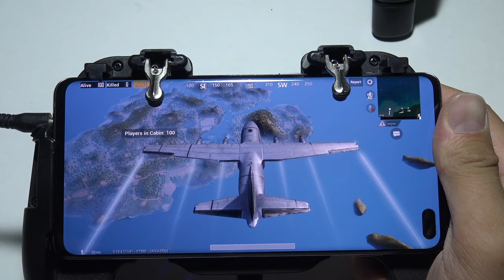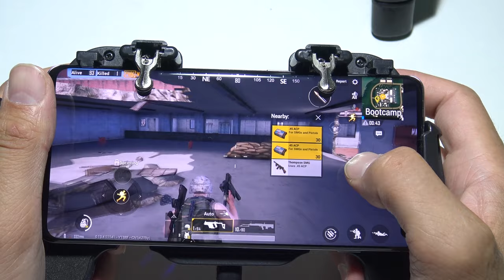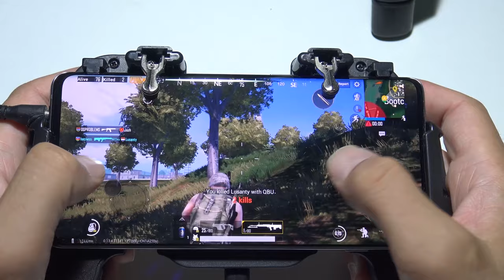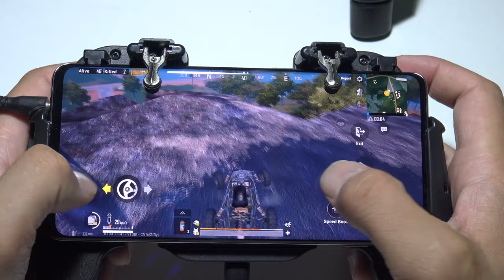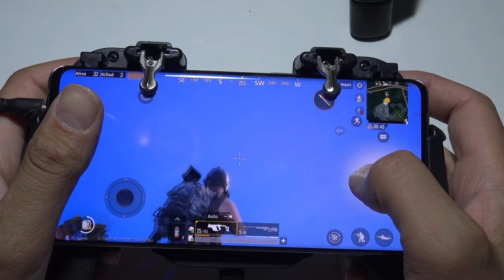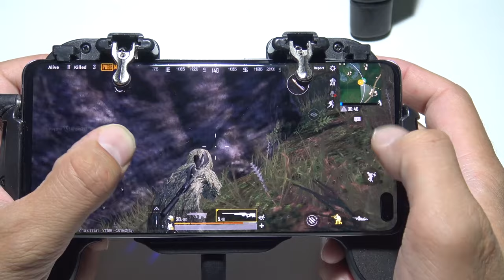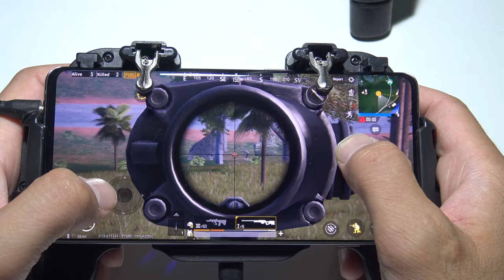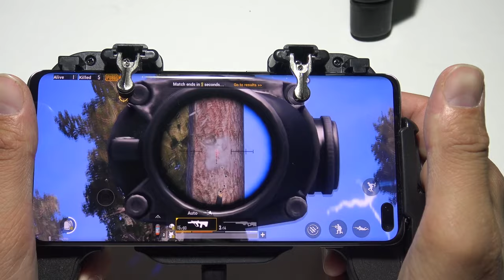Samsung S10 Plus Chine Pubg Mobile Sanuk gameplay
Samsung S10 Plus 12 GB RAM Chine Pubg  Mobile Sanuk gameplay